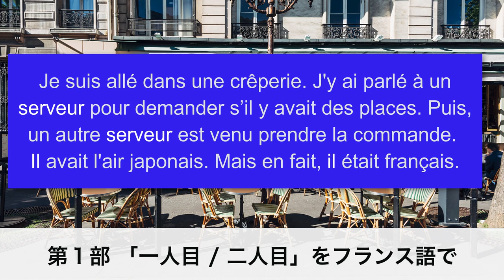【フランス語 会話】フランス語で「一人目 / 二人目」ってどう言うの？ [♯429]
今回は会話でも文章でもよく目にする知っていると便利な表現、「一人目 / 二人目」はフランス語ではどのように言うのかを、アンサンブルアンフランセ講師のHibiki先生がご紹介します。性数一致をすることで幅広く応用することができるので、ぜひ、覚えてくださいね。

00:00 タイトルコール
00:52 冒頭
04:35 第１部　フランス語で「一人目 / 二人目」ってどう言うの？
08:40 第２部　Alice先生をご紹介

★定額通い放題！グループレッスン★

★アンサンブルの再生リスト★

★フランス・フランス語情報満載★